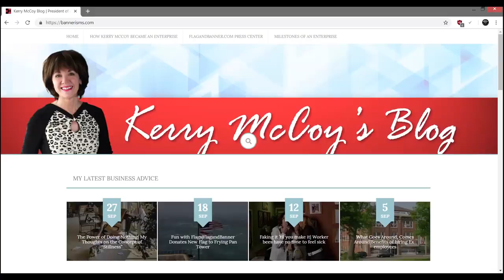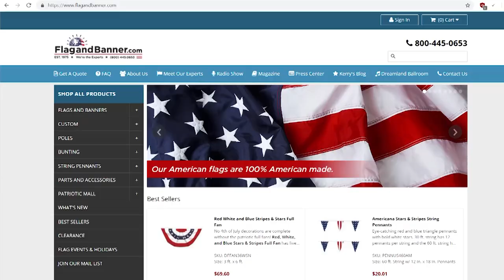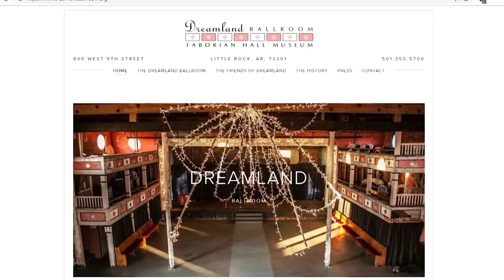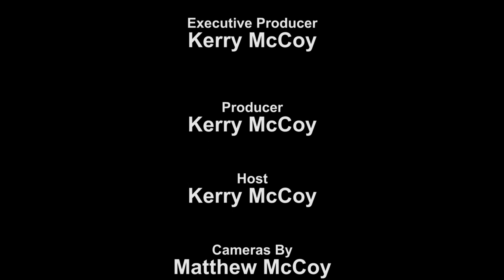Dr. Kris Shewmake | How Plastic Surgery Changes Lives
Up In Your Business with Kerry McCoy | Episode #0136 | Aired 4/19/2019

Dr. Kris Shewmake is one of the country's top plastic surgeons. Shewmake sat down with Kerry to discuss how plastic surgery can be a life changing experience and how to choose between liposuction, cool sculpting or a tummy tuck.

Up In Your Business airs every Wednesday from 6-7 PM CST on 101.1 FM The Answer and every Friday from 2-3 OM CST on KABF 88.3 FM.